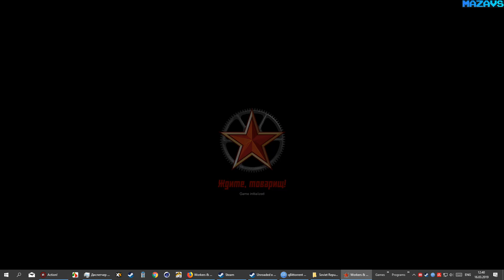Workers & Resources: Soviet Republic ★ Early Access ★ GamePlay ★ Ultra Settings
Workers & Resources: Soviet Republic is the ultimate real-time soviet-themed city builder tycoon game. Construct your own republic and transform a poor country into a rich industrial superpower!

16 Gb TEAM DDR3-2400 2x8GB
MSI GeForce GTX 1070 Gaming X 8G
27"AOC e2795Vh